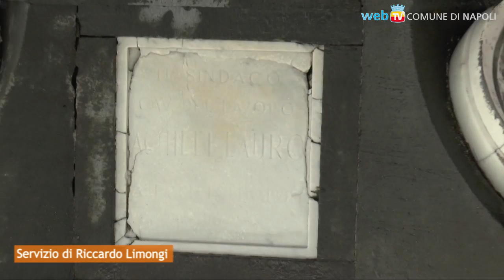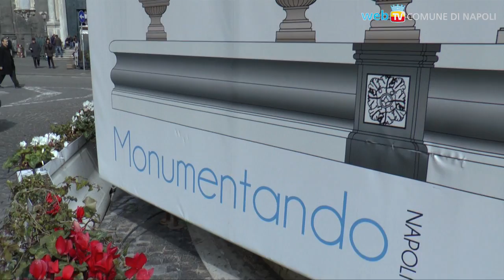La fontana del carciofo ritrova i suoi colori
La fontana monumentale di piazza Trieste e Trento, danneggiata dagli agenti atmosferici e dall’inquinamento, torna alla bellezza originaria grazie al progetto “Monumentando Napoli”.